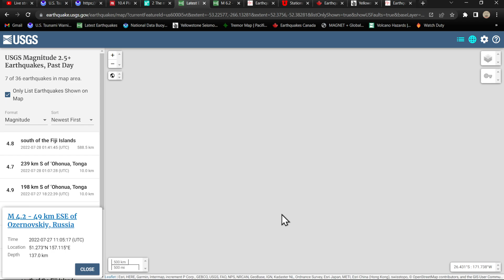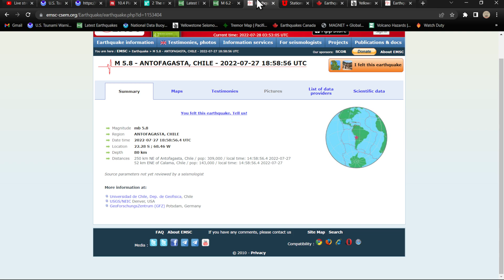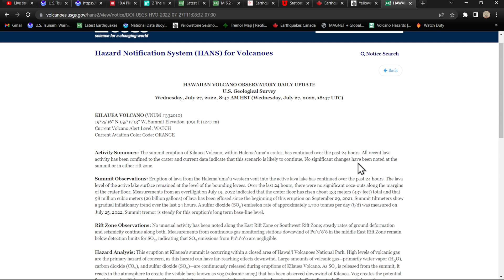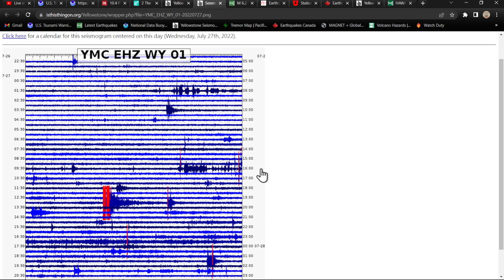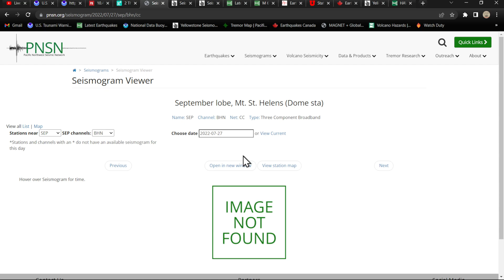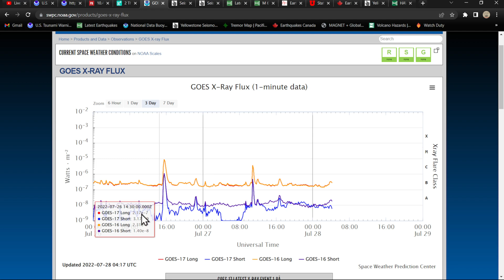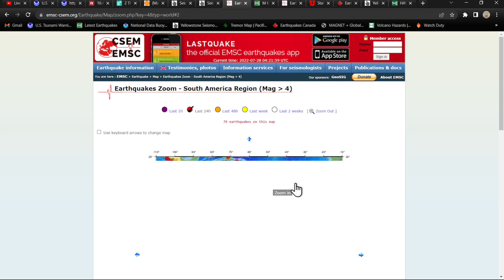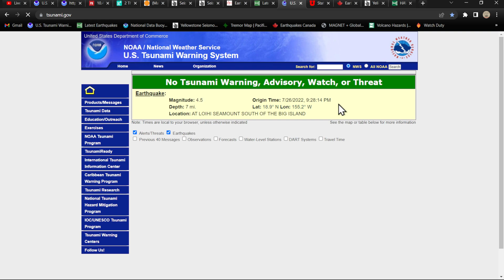Another 6.2 Earthquake Chile region.. Wednesday night Earthquake update